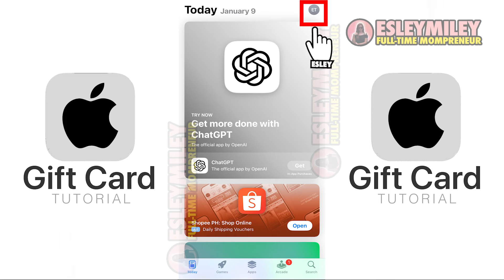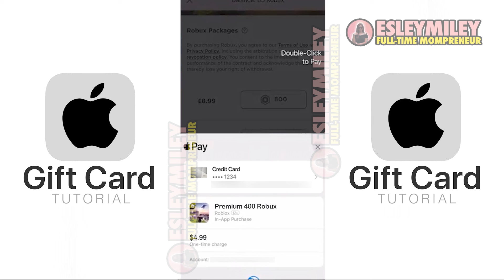How To Use Apple Gift Card For In App Purchases - Full Guide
Unlock the full potential of your Apple Gift Card with our comprehensive guide on making in-app purchases hassle-free! Whether you're a seasoned Apple user or just getting started, this video provides a step-by-step walkthrough to help you navigate the process seamlessly. From redeeming your gift card to exploring the vast array of in-app offerings, we've got you covered. Gain valuable insights into maximizing your Apple Gift Card benefits and enhancing your overall app experience.